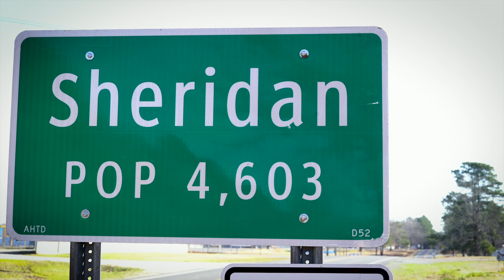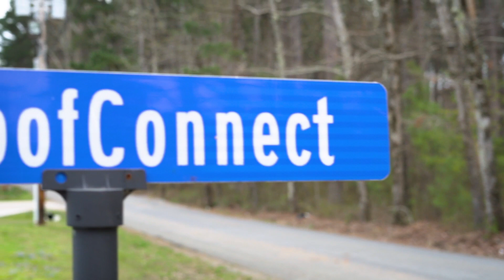RoofConnect Nominated for Best Place to Work for 3rd Year in a Row!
RoofConnect has been selected as one of the Best Places to Work in Arkansas for the third consecutive year! We would like to give a massive shoutout to our employees who took the time to nominate us! We will find out exactly how we placed in September's BP2W Award Ceremony! Wish us luck!